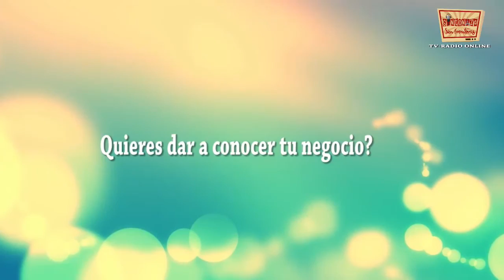Una Noche Con Elvia Hernandez Tv